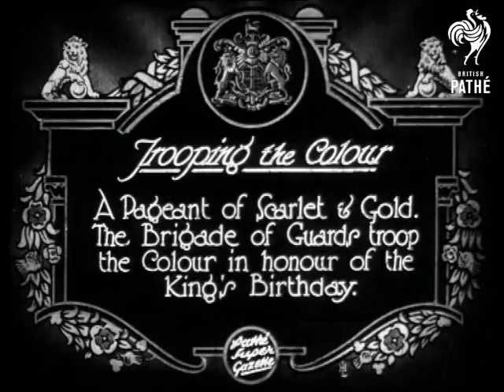Trooping The Colour (1927)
Item title reads: "A Pageant of scarlet and gold, the Brigade of Guards troop the Colour in honour of the King's Birthday."

London

L/S ranks of guards standing to attention and shouldering arms, with mounted guards in busbies ride into the foreground. The King is part of the lead party. High angle shot showing ranks of assembled soldiers at attention while mounted guards ride past led by the King in full military uniform, including busby. L/S from above of horse guards parade showing guards marching in formation in step with a military band. The King takes a salute.

Note: sequence repeats but is poor quality.
 FILM ID:684.26